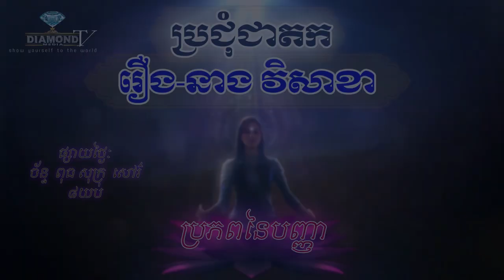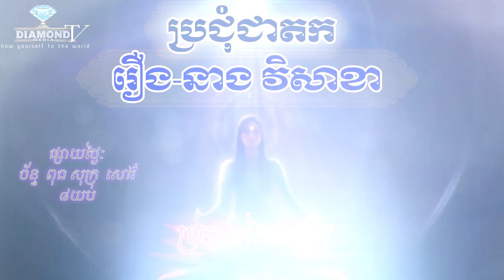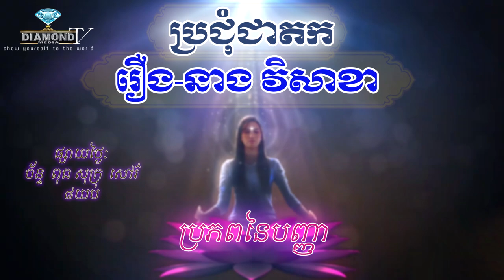រឿង-នាង វិសាខា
សម្តែងដោយៈ លោកគ្រូ អគ្គបណ្ឌិត ប៊ុត សាវង្ស
ប្រជុំជាតក = ប្រភពនៃបញ្ញា
កម្មវិធីនេះ នឹងប្រមូលរឿងក្នុងព្រះត្រៃបិដកដើម្បីចាក់ផ្សាយ
ថ្ងៃ ច័ន្ទ, ពុធ្ធ, សុក្រ, និង សៅរ៌